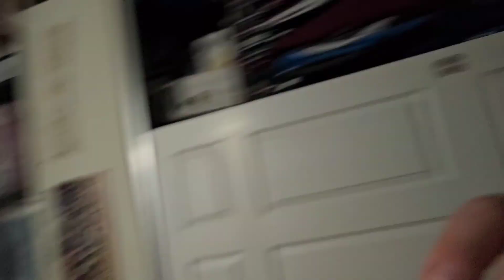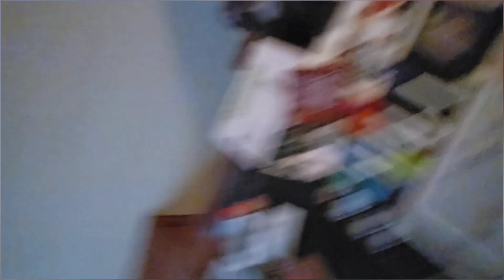Yellow Honeydew and Yellow Dragonfruit Taste Test with the Babies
We've been wanting to taste some new fruits but haven't found any recently...and then we did! We got to try some of the sweetest fruits ever known!!